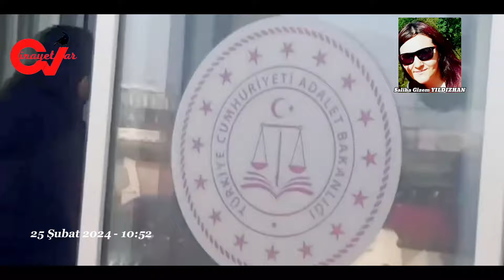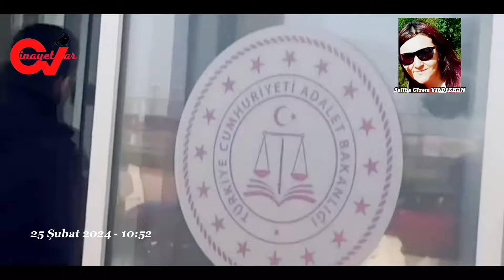ÇANAKKALE’DE KADIN CİNAYETİ ‘Ölmesini İstediğim İçin Hastaneye Götürmedim’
Olay, 16 Şubat’ta Biga ilçesinde meydana geldi. İddiaya göre; Fırat Yıldızhan bir süredir ayrı yaşadığı, boşanma aşamasındaki eşi Saliha Gizem Yıldızhan’ın Lapseki ilçesindeki evinin önüne geldi.

Konuşmak istediğini söyleyen Fırat Yıldızhan, Saliha Gizem’i otomobil ile alıp, Biga yönüne doğru yola çıktı. İkili arasında tartışma çıktı. Fırat Yıldızhan, ilk eşinden 2 çocuğu olan Saliha Gizem’i iple boğdu. Yıldızhan, daha sonra cesedi Biga ilçesi Çavuşköy mevkisindeki bir hafriyat alanına gömdü.

Saliha Gizem'den haber alamayan yakınları, durumu polise bildirdi.
Çanakkale’de korkunç cinayet: “Ölmesini istediğim için hastaneye götürmedim”

Çalışma başlatan polis, Saliha Gizem Yıldızhan’ın Lapseki’de bir otomobile binip, Fırat Yıldızhan ile ilçeden ayrıldığını belirledi. Harekete geçen ekipler, şüpheliyi yakaladı.

Yıldızhan ifadesinde; cinayeti itiraf edip, cesedi gömdüğü yeri gösterdi. Bölgede inceleme yapan polis ekipleri, 18 Şubat’ta Saliha Gizem’in cansız bedenine ulaştı.

Polis, cesedi gömerken Fırat Yıldızhan’a yardım ettiği ileri sürülen kardeşi Yağız Yıldızhan’ı da gözaltına aldı. Cenaze otopsi için Mehmet Akif Ersoy Çanakkale Devlet Hastanesi’ne gönderilirken, polisteki işlemlerinin ardından adliyeye sevk edilen 2 kardeş, tutuklandı.
Çanakkale’de korkunç cinayet: “Ölmesini istediğim için hastaneye götürmedim.Fırat Yıldızhan, savcılıktaki ifadesinde, boşanma aşamasındaki eşi Saliha Gizem Yıldızhan ile 8 aydır ayrı yaşadıklarını söyledi.

İfadesinde işlediği cinayetin ayrıntılarını anlatan Yıldızhan, “Hareketsiz kalınca sıkmayı bıraktım. Bu esnada arabayı hareket ettirdik ve Lapseki içinde turlamaya başladık. O esnada yanlış kontrol etmediysem, Saliha'nın nabzı atıyordu. Ancak ölmesini istediğim için hastaneye götürmedim. Bir müddet sonra öldüğünü fark ettim.” dedi.

Savcılıktaki ifadesinde olay günü ağabeyi Fırat Yıldızhan ile kahvehanede karşılaştıklarını belirten Yağız Yıldızhan ise “Yengem hareketsiz kaldıktan sonra 'öldü' diyerek arka koltuğa benim yanıma koydu. İlk başta korktuğum için müdahale edemedim. Akabinde şoka girmiştim, ne yapacağımı bilmiyordum. Araç ile dolaştıktan sonra Biga ilçesine geldik. İlk başta yengemin cesedini köprüden çaya atmak istedik. Ancak yengem çok kilolu olduğundan kaldıramadık. Bunun üzerine Çavuşköy'deki tarlaların yanındaki su kanalı için açılmış çukura attık. Üzerini de molozlar ve toprak ile kapattık.” dedi.